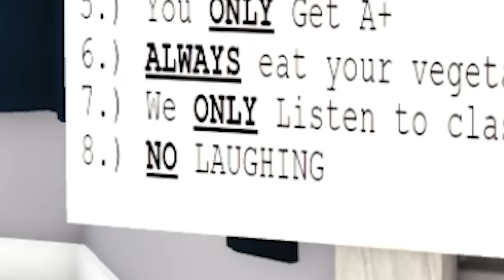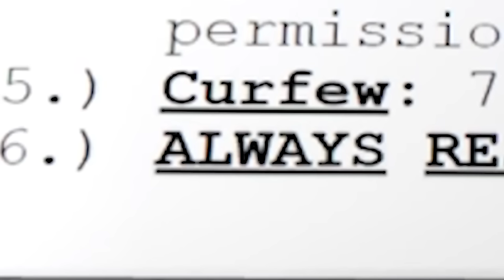Adopted By STRICT MOM! *FULL MOVIE*